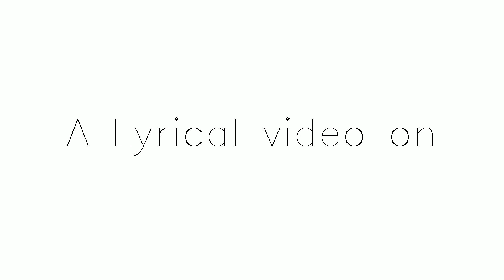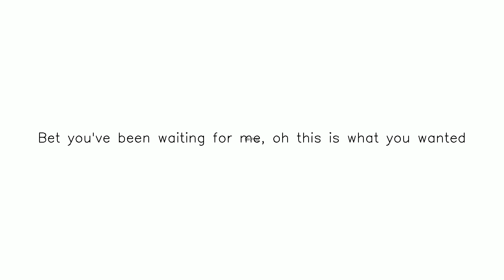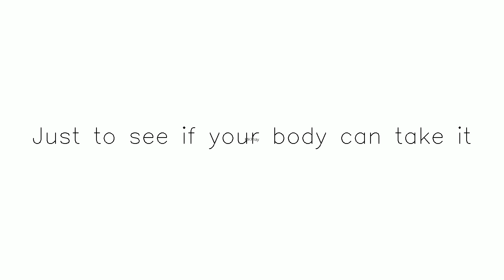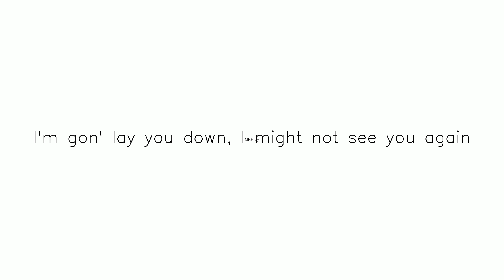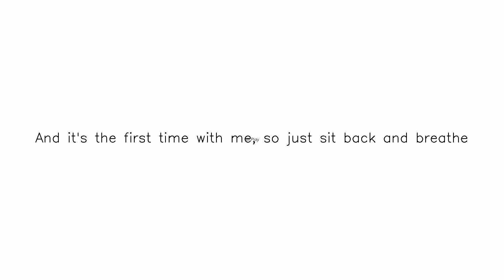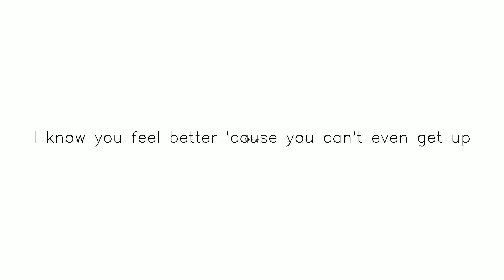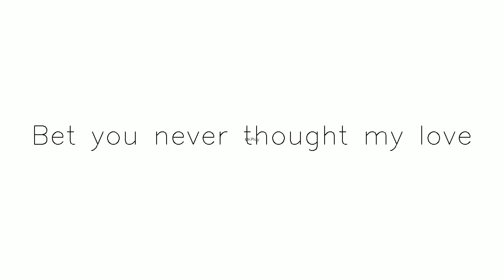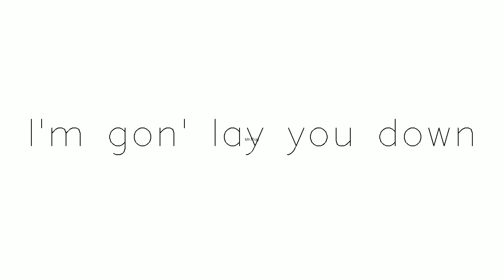Title Usher Intro Bed Medicine yt temp | Subscribe & share Subscribe,Like and Share